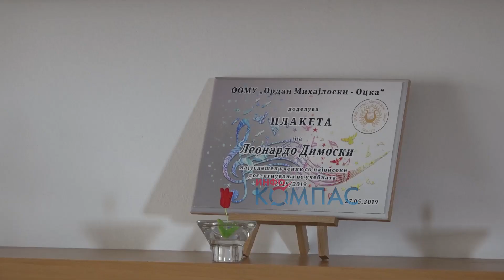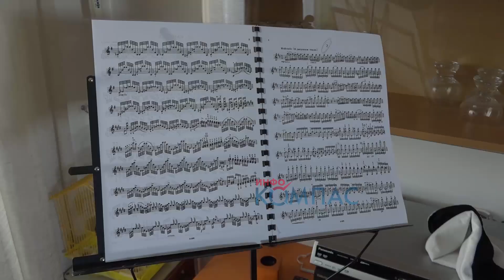4 големи меѓународни награди годинава за прилепскиот виолинист Леонардо Димоски